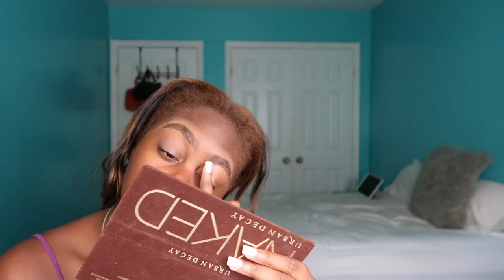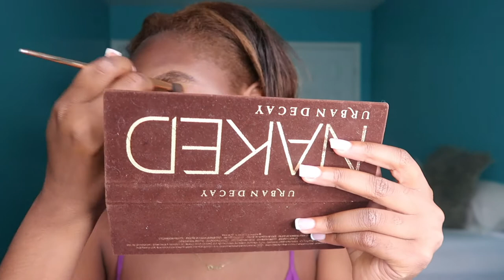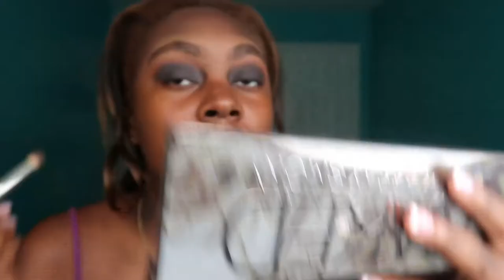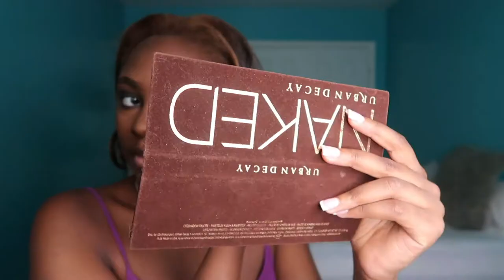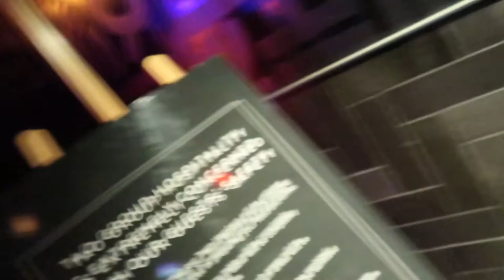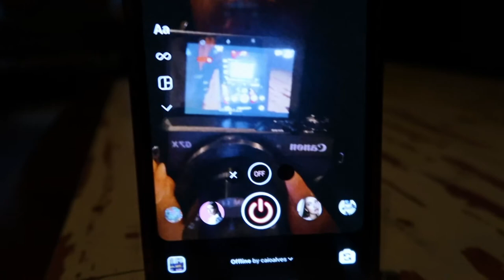CHIT CHAT GRWM + MINI VLOG